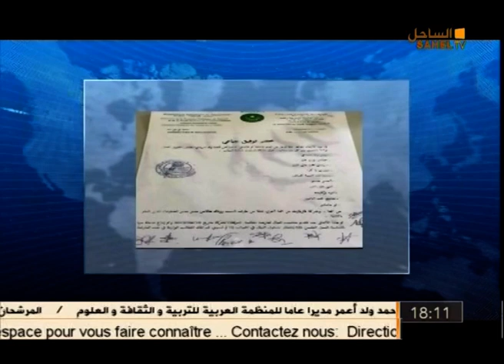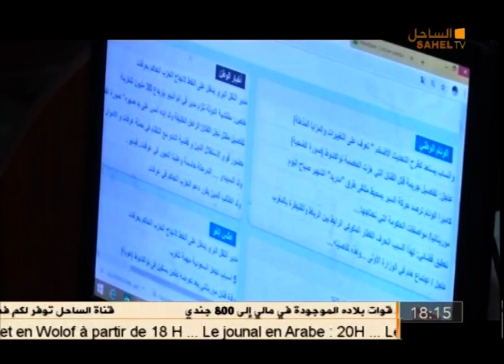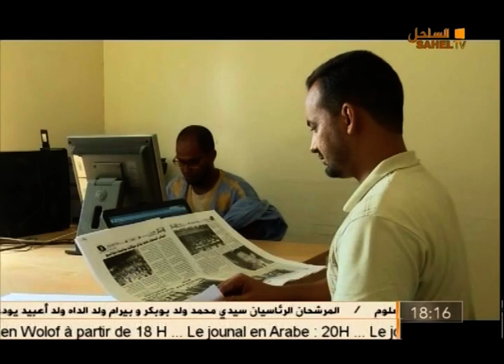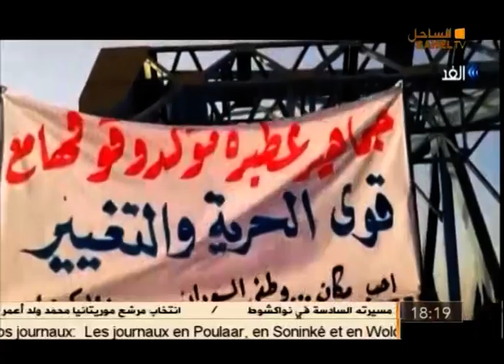نشرة أخبار السادسة 29 04 2019